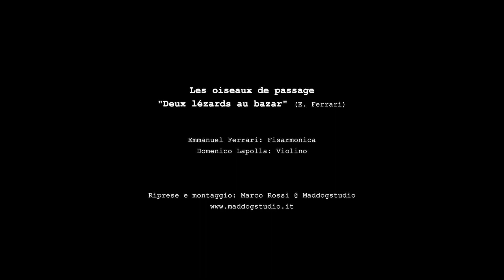Les Oiseaux de Passage / "Deux Lézards au Bazar"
Les Oiseaux de passage (Domenico Lapolla/violino, Emmanuel Ferrari/fisarmonica e voce) jouent "Deux Lézards au Bazar" une valse à 5 temps composée par Emmanuel Ferrari. Réalisation et prise de son Marco Rossi, Maddogstudio. Lecce, Le Giravolte, Juillet 2021.